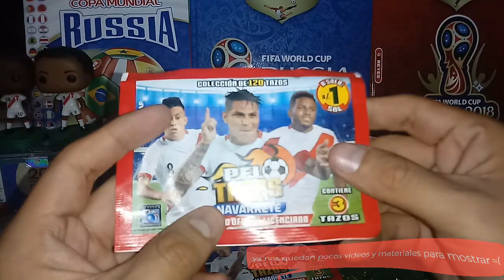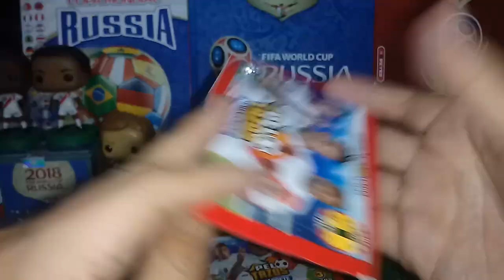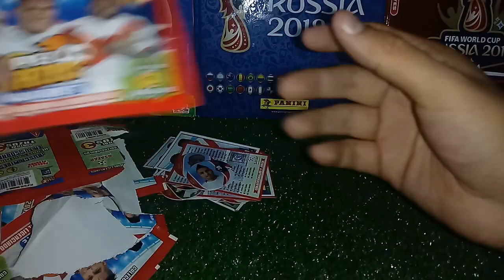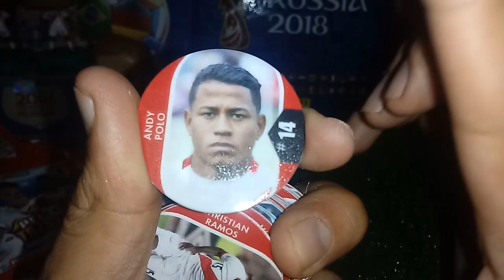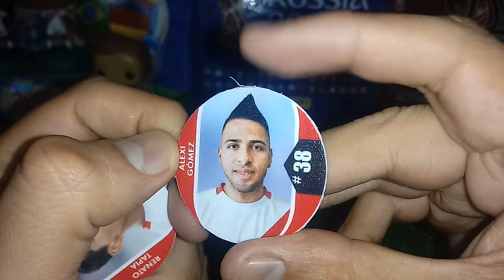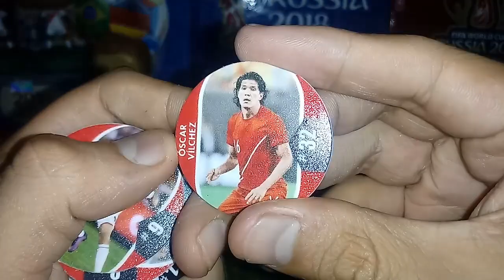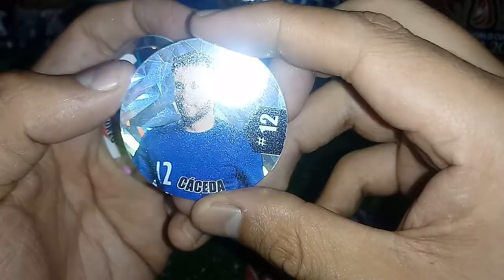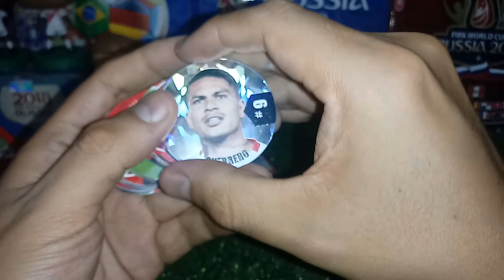Mundial Rusia 2018: APERTURA EXTREMA peloTAZOS de NAVARRETE (Metalizados y Guerrero)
Hola chicos... este es el último video que haré de APERTURA Extrema de un producto del MUNDIAL... sí... pronto traeremos más sorpresas en el canal... ojalá les gusten los cambios...

No se olviden que este lunes a las 9:30 p.m. hora Lima, saldrá una nueva edición del programa EntrePelotas.